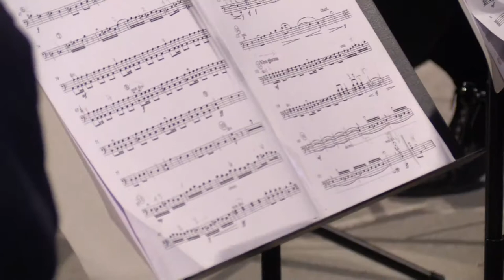60. GVD 08: Za Pavla | Zadarski komorni orkestar, Ivan Hut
ZA PAVLA
ZADARSKI KOMORNI ORKESTAR
PETAK, 14.08. | CRKVA SV. NIKOLE
Ivan Hut, dirigent
Marta Hut, sopran
Nela Šarić, sopran
Marco Graziani, violina

program: Š. Dešpalj, J. S. Bach, J. M. Stratik, P. Dešpalj, J. Hatze, B. Bersa

Posljednjim koncertom ovogodišnjih Večeri vraćamo se u davnu 1961. godinu, kad je 14. kolovoza crkva sv. Donata nakon višestoljetnoga sna otvorila vrata glazbi i koncertnoj publici prvim koncertom prvih (u ono vrijeme nazvanih) Muzičkih večeri u Donatu! Nastupio je tada novoosnovani Zadarski komorni orkestar i otvorio manifestaciju skladbom Moba koju je posebno za tu prigodu skladao Pavlov otac Šime Dešpalj.

Mobom će se otvoriti i ovaj, posljednji koncert ovogodišnjih Večeri koji će svojom posvetom i programom biti svojevrsni hommage i prvim, ali i svim ostalim Glazbenim večerima u Sv. Donatu. Prvi će dio koncerta početi baš kao i prva večer 1961. godine: Dešpaljevom Mobom te Bachovim Violinskim koncertom u a-molu. Uslijedit će Sinfonia u D-duru Josipa Mihovila Stratika, pripadnika zadarske plemićke obitelji iz 18. stoljeća, te izbor solopopijevki Josipa Hatzea i Blagoja Berse u instrumentacijama Pavla Dešpalja.

Koncert je posvećen Pavlu Dešpalju, Zadraninu čiji je vizionarski duh učinio crkvu sv. Donata jednim od najposebnijih koncertnih prostora, a Glazbene večeri u Sv. Donatu jednim od najstarijih hrvatskih glazbenih festivala!